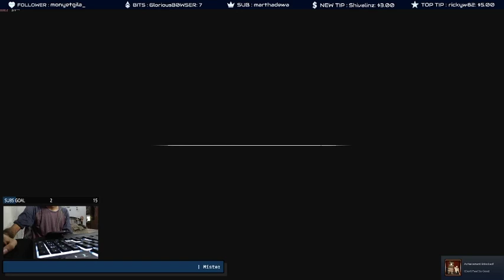Resident Evil 3 - REMAKE | Twitch Livestream Highlight Vol. 7 | Walktrough, Gameplay by AHTRAM